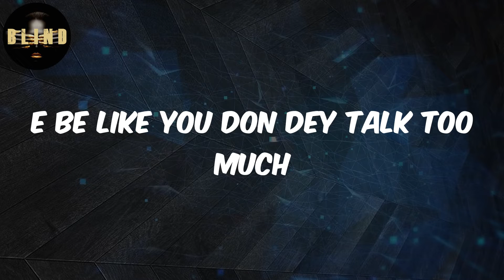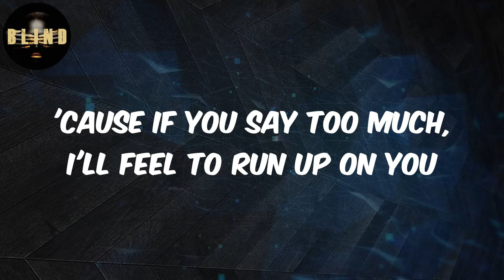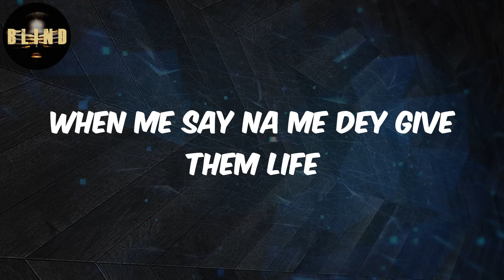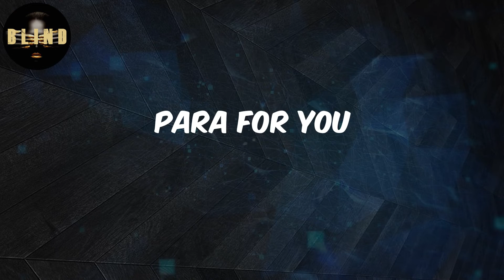DaVido - (Lyrics) FEM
Lyrics:
Napji killing dis wan
Para
Para, ahah
E be like you don dey talk too much
Small talk you don dey talk who talk
Fem (Baddest)
Oboy you don dey do too much
Small talk you don dey look who talk
Fem (Ah di baddest)
Person wey dey find the pitty
Omo no dey give me itty bitty
Just call me, you wan know 30BG
You go know 30BG when you see 30BG
You wey dey find the pitty
Tell odogwu say we like to party
Why them com dey para, para, para?
Para for me
Why everybody com dey para, para, para?
Para for me
Para for me
Nawa 30BG we go para, para, para
Them go para for you
Before the, before the matter get serious
Before the whole matter gets dangerous
You need to make sure you don't say too much
'Cause if you say too much, I'll feel to run up on you
You see seh I get fans wey dey para gan
You see seh my own G pass G-Wagon
My nigga, I set trends, no Twitter, star
I get men, I no dey gather boys
I dey live my life, man dey turn am to shoot on sight
When me say na me dey give them life
Them go tell me who dey give them mind, give them mind
Live my life, man dey turn am to shoot on sight
Para for me
Para for you
Para, para, para
Para for you